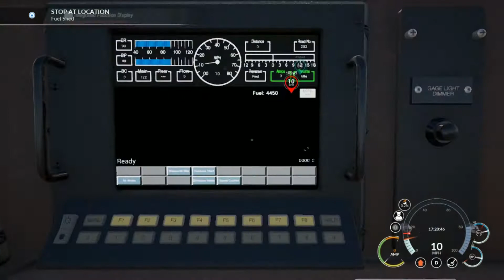Train Sim World: Scenario 2 "Clear Cut" (with CSX EMD SD40-2, GP38-2 and GE AC4400CW Locomotives) HD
This is my second "Let's Play" Train Sim World and here I play the second scenario in the game that is called "Clear Cut" where the player is to run a few errands of assembling trains and preparing locomotives for service. I wanted to show off the GE AC4400CW at the beginning as it is a very impressive locomotive and it is a monster of a locomotive compared to what I am used to seeing on our railways here in the UK and I mean that in a good way as 4400hp is nothing to sniff at in terms of raw power. Later in the video. I use a trio of SD40-2's that must be taken onto a freight train and then I prepare a GP38-2 for service as I have to use the turntable. The scenario took me longer to complete as I got a bit lost on the way but as they say, better late than never right :).

This video is produced in compliance to the EULA rules as set out by Dovetail Games. The policy can be found here

A BritishRail60062 Production.

If you enjoy my content and would like to support my cause to making much better videos in the future as well as to help me fund some other transport and gaming projects.